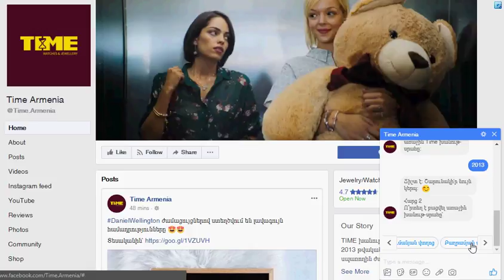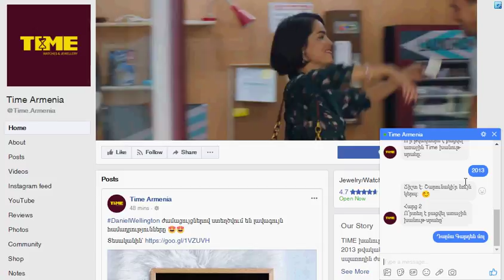Time - Messenger Bot